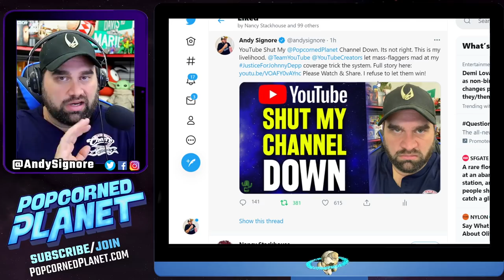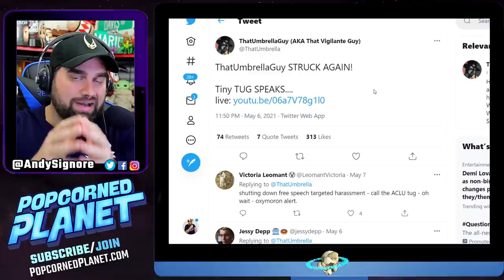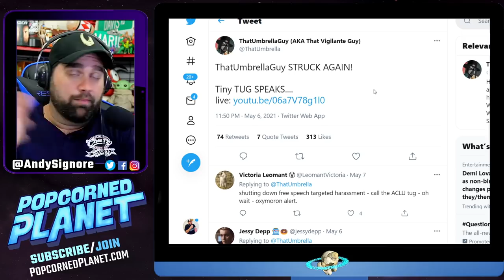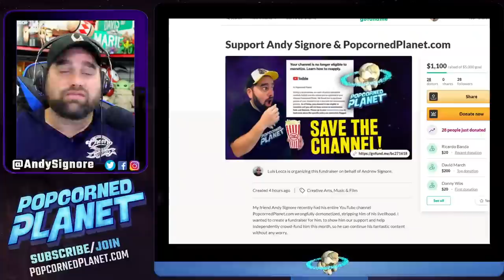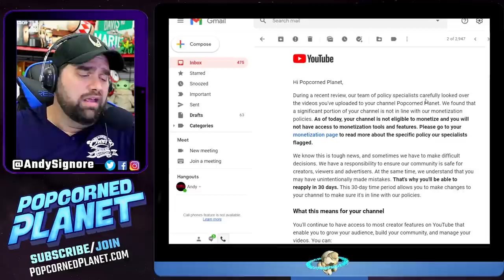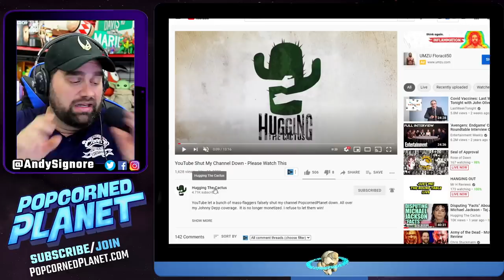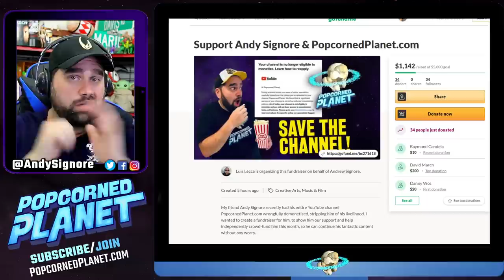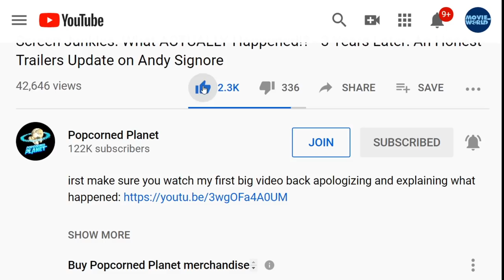Amber Heard Fans Shut This Channel Down?! - How Is This Allowed YouTube?!